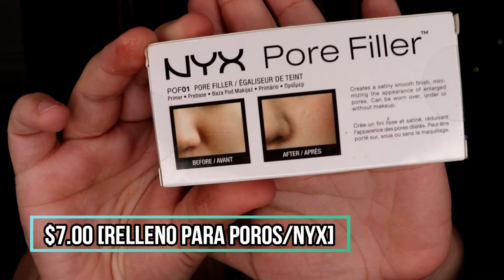MEGA "HAUL" DE MAQUILLAJE/KYLIE COSMETICS/SEPHORA/ULTA/AMAZON.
Hola mi gente linda, el vídeo de hoy es de muchooo maquillaje nuevo.
Compártelo para que llegue más gente linda como tú a esta familia.
Tener mucho cuidado, YouTube está eliminando todo lo que sea spam, colaboremos a tener una comunidad más sana y creativa!!! ❤️
Los amo!!!

Los amoooo!!

TW: SusanaG0926